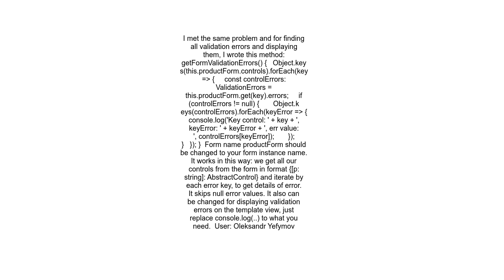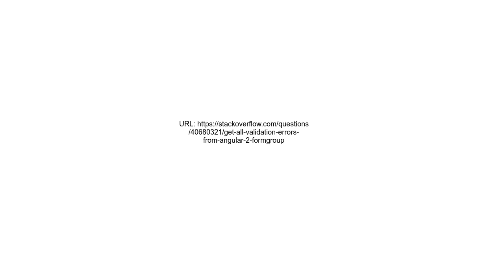Get all validation errors from Angular 2 FormGroup